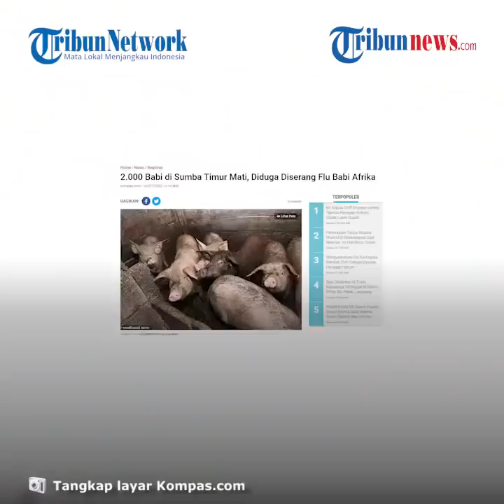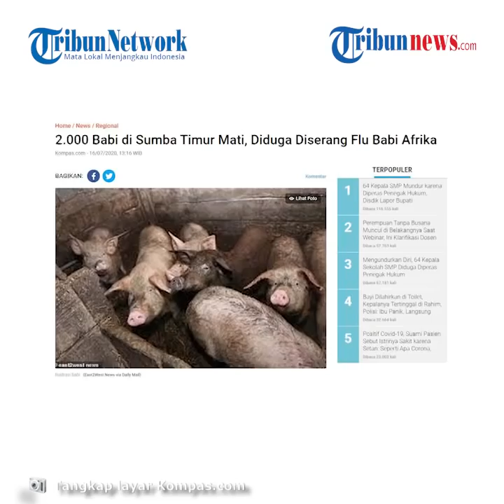Total 2.000 Babi di Sumba NTT Mati, Diduga Diserang Flu Babi Afrika, Ini Langkah Pemerintah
TRIBUN-VIDEO.COM - Sebanyak 2.000 ternak babi di wilayah Kabupaten Sumba, NTT mati hampir tersebar di semua Kecamatan Sumba Timur diduga akibat penyakit flu babi afrika atau african swine fever (ASF).

Kepala Dinas Peternakan Kabupaten Sumba Timur, NTT, Yohanis Radamuri mengatakan bahwa jumlah itu tercatat sejak Maret hingga pertengahan Juli 2020.

Berdasarkan data yang ada di Dinas Peternakan Sumba Timur, tercatat angka kematian tertinggi terdapat di Kecamatan Lewa.

Lalu disusul Kecamatan Kota Waingapu, Kecamatan Kambera, Kecamatan Wulla Waijelu dan beberapa kecamatan lainnya.

Dikutip dari Kompas.com, Yohanis menjelaskan bahwa awalnya pihaknya mengira kematian babi disebabkan oleh penyakit colera sehingga dilakukan vaksinasi.

Diketahui, babi yang mati itu memiliki gejala limpah membengkak, suhu badan tinggi, tidak mau makan, kemerahan pada kulit, muntah dan diare.

Berdasarkan penampakan klinis tersebut dan jumlah kematian yang sangat tinggi, dugaan pihaknya pun mengarah kepada ASF.

“Untuk memastikan penyebab kematian ribuan babi tersebut, pemerintah kini sedang mengambil sampel. Sampel akan dikirim ke Balai Besar Veteriner Denpasar untuk uji laboratorium”, ujar Yohanis.

Diketahui pihak pemerintah melalui Dinas Peternakan kini sudah mengarahkan petugas lapangan untuk melakukan penyemprotan disinfektan di setiap kandang ternak milik warga.

(Tribun-Video.com)

Artikel ini telah tayang di Kompas.com dengan judul "2.000 Babi di Sumba Timur Mati, Diduga Diserang Flu Babi Afrika ",
Penulis : Kontributor Sumba, Ignasius Sara